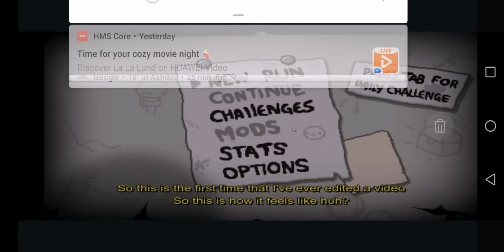The Binding of Isaac: Repentance - Tainted Cain still just as broken after patch! (Easy Unlocks!)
Sorry for the quality, I tried to edit a video for the first time, should have done more research!